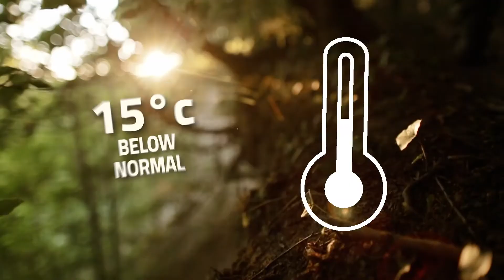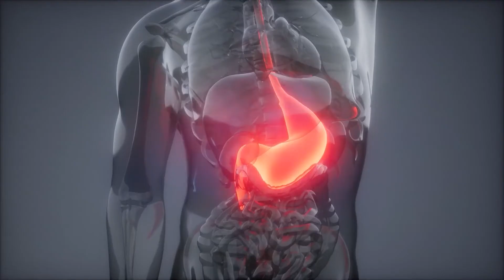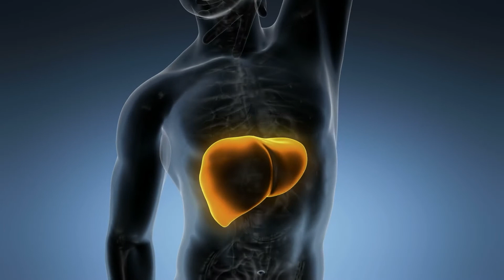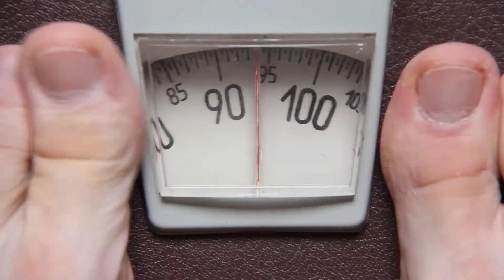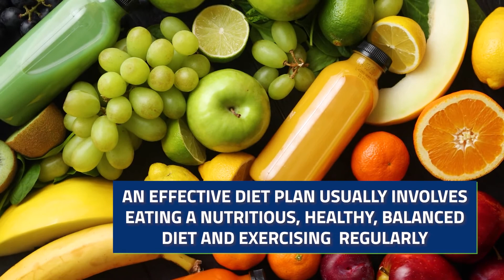HOW LONG CAN YOU GO WITHOUT FOOD - And why you shouldn't try to lose weight with a hunger strike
You will learn from video how long can you go without food. We will show you what hunger or a hunger strike may do to your body. Also be warned, do not try to lose weight by spending days without food.

Absolute best books in topic:
📕 How to Survive the End of the World as We Know It: Tactics, Techniques, and Technologies for Uncertain Times
📗 How to Survive: Self-Reliance in Extreme Circumstances

Content:
0:00 - Intro
1:43 - Cases of starvation
3:17 - How to survive starvation
5:00 - What happens when you stop eating
7:34 - What happens before death
9:36 - Lose weight - not this way

Welcome to the channel of Professor Shrink - Psychology and beyond! Our mission to promote mental health awareness and self awareness through our psychology related videos. Mental health is just as important as physical health. The mental health professionals, psychologist, clinical psychologist, psychiatrist, psychotherapist, holistic psychologist we work with helps us to provide you the most up to date videos on mental health, social science, educational psychology, mental wellness and personal growth. You have a beautiful mind, let us show how to get your life together and how to achieve self improvement!

Any constructive criticism or suggestion is highly appreciated.

professor.shrink